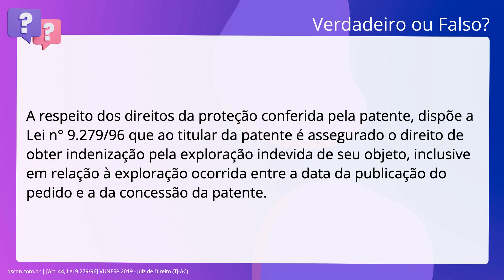QScon Direito: [Art. 44, Lei 9.279/96] VUNESP 2019 - Juiz de Direito (TJ-AC)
Art. 44, Lei 9.279/96 | VUNESP 2019 | Juiz de Direito | (TJAC)

A respeito dos direitos da proteção conferida pela patente, dispõe a Lei n°. 9.279/96 que ao titular da patente é assegurado o direito de obter indenização. pela exploração indevida de seu objeto, inclusive em relação à exploração. ocorrida entre a data da publicação do pedido e a da concessão da patente.

Gabarito: Verdadeiro